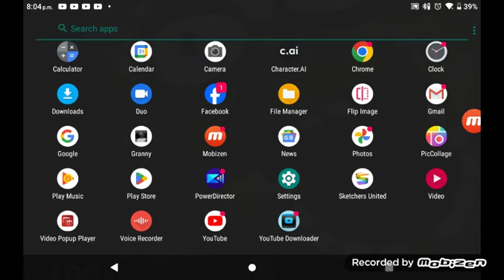Good Morning Everyone